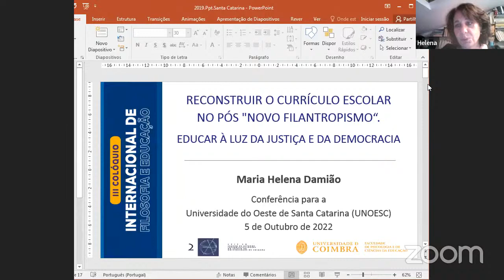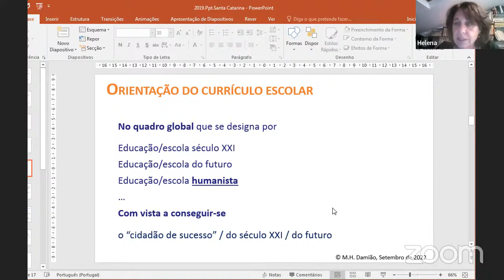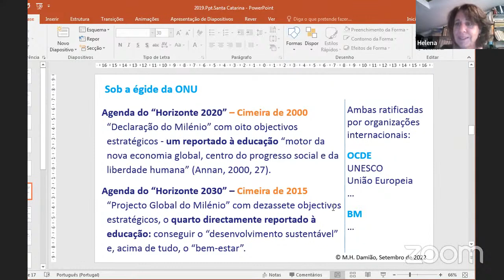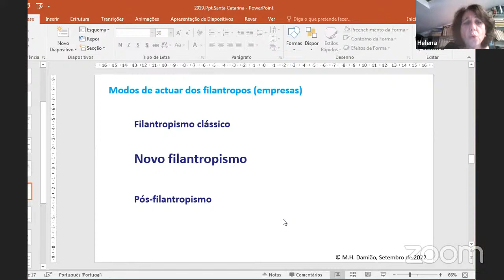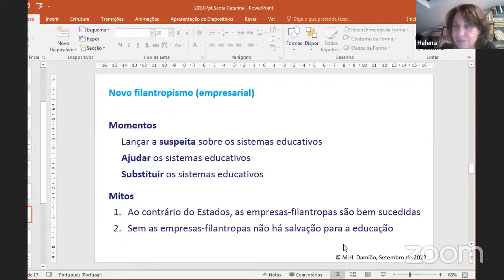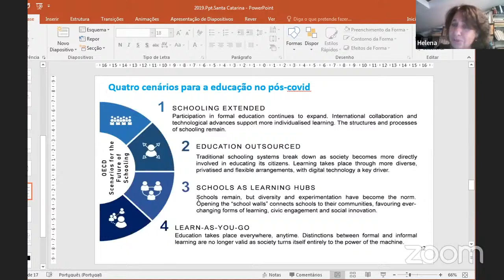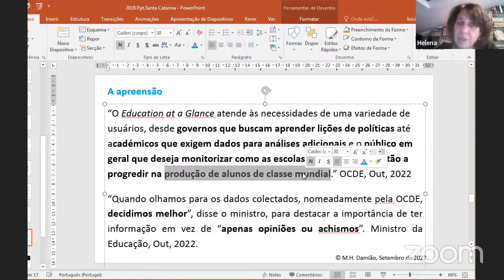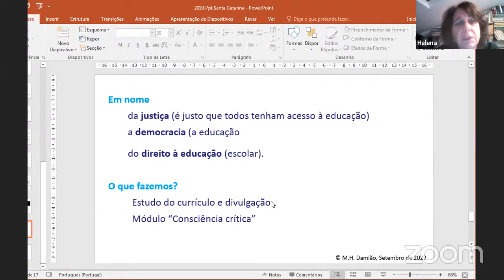III Colóquio Internacional de Filosofia e Educação - Dia 3